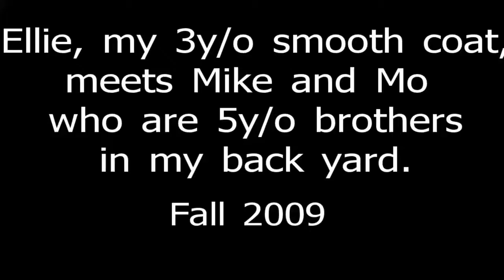Anxious Ellie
This is a video that takes place aobut five minutes after the dogs first meet.  Ellie urinated three times after a certian look from one of these dogs, I wanted to get it on tape but got some other interesting stuff instead...